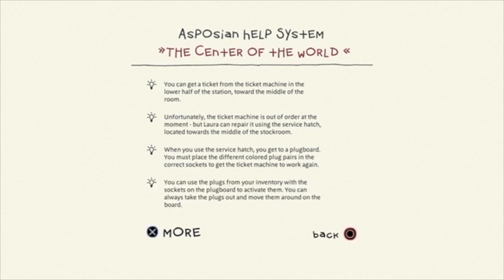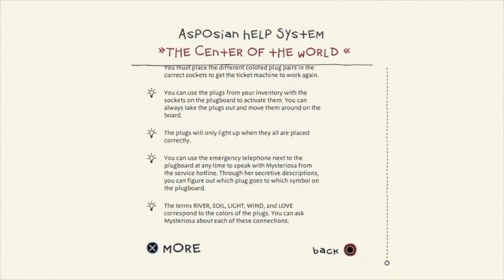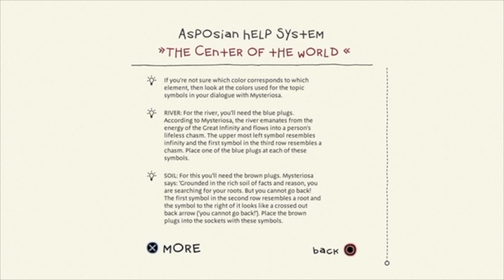Electrician Simulator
Either this game is hard or I'm just bad at it but either way it was fun to live my dream of repairing cable car ticket machines